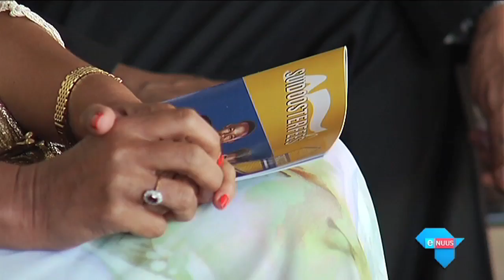Afrikaans in kollig by Suidoosterfees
Kaapstad, 3 Desember 2017 - Die debat oor Afrikaans as taal en sy plek in Suid-Afrika word volgende jaar op die 15de Suidoosterfees weer op die spits gedryf. Die organiseerders van dié gewilde fees wil mense daarvan bewus maak dat Afrikaans 'n taal vir almal is.